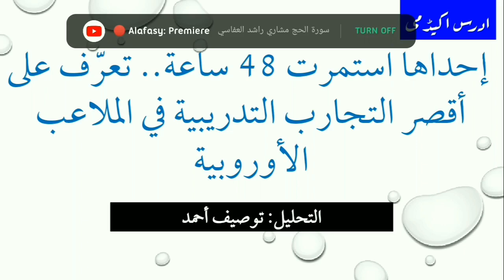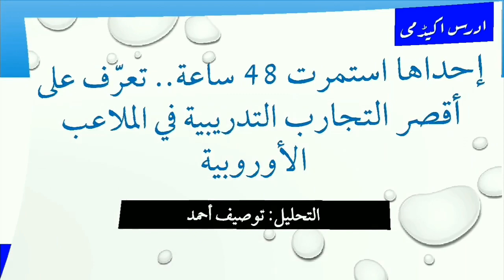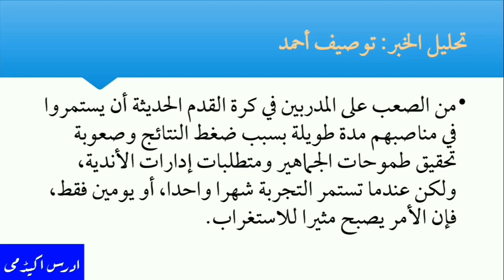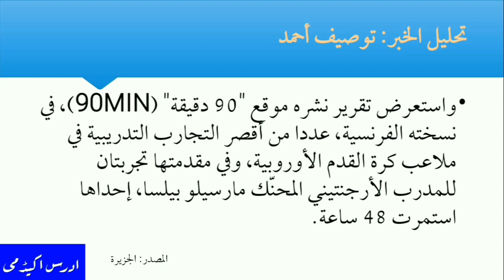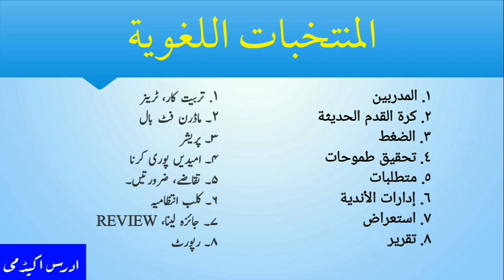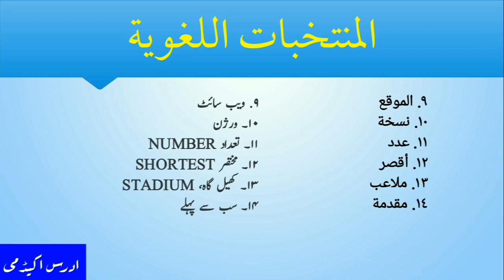Analysis of an Arabic news-3 | تحليل الخبر العربي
This is an analysis of a news, which is actually in Arabic, and was published on Al Jazeera (ar) website, we picked it up and went through analysis just for linguistic purpose, to teach Arabic language to no native people, and there is zero approach regarding it's political and whatsoever angle.

Learn Arabic / Learn English/ Learn modern Arabic
/ Learn applied English/ Learn/ Arabic in Urdu Hindi/ Learn English in Urdu Hindi/ Learn spoken English/ Improve English/ How to improve my English/ Modern Arabic  Arabic news, Hajj, Arabic News analysis. Odrus Academy
اللغة العربية اللغة العربية المعاصرة جدید عربی جدید صحافتی عربی ، جدید اور قدیم عربی میں فرق، جدید عربی کیا ہے؟ درس نظامی، عربی سمجھنا، Jadid Arabi  عربی تعبیرات، عربی گفتگو، الحج، حج، ایرانی انتخابات، الإنتخابات الإيرانية. عربی نیوز تحلیل وترجمہ
أكاديمية ادرس